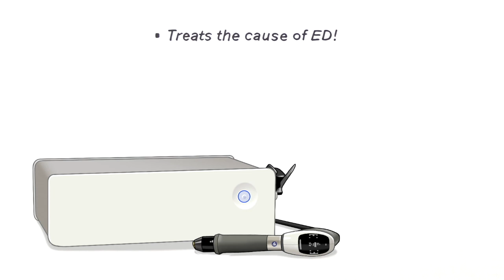What is soundwave therapy for ED?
Let me break that down for you:
Extracorporeal Shock Wave Therapy
for Erectile Dysfunction
now available at Pazona MD

Learn about the latest & most innovative, clinically proven treatment for E.D. and why we feel it's far superior to previously available treatments & medications. We're proud to now offer this therapy at Pazona MD.